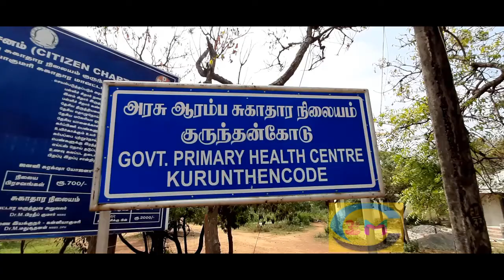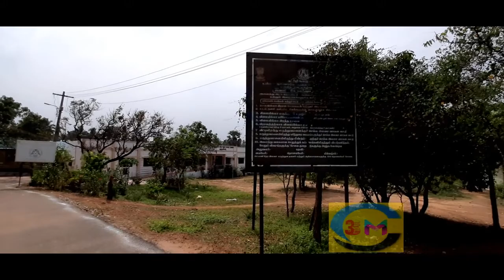Kurunthancode Government Hospital Review | Government Primary Health Centre in Kanyakumari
Kurunthencode Govt Hospital
Kurunthancodu; Tamil Nadu 629809; India
Hours: Open 24 hours
Tele Phone No.  with Area Code: 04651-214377